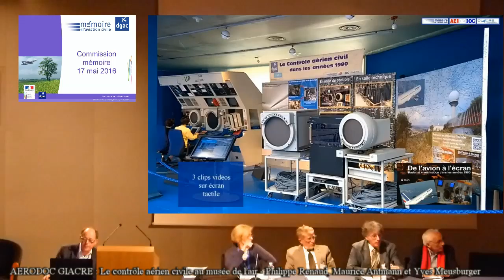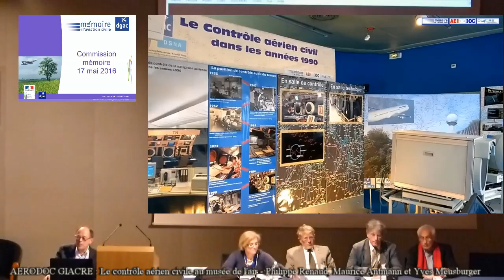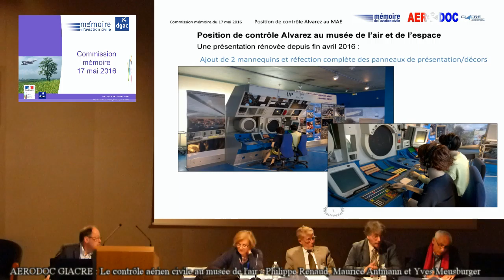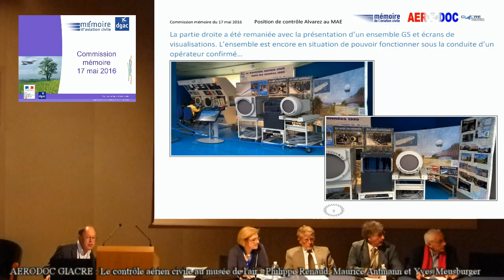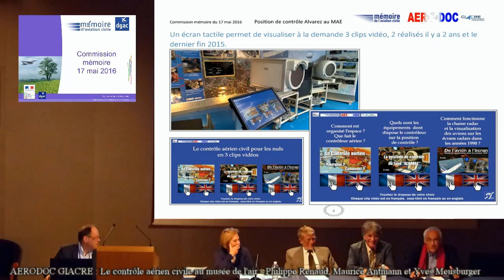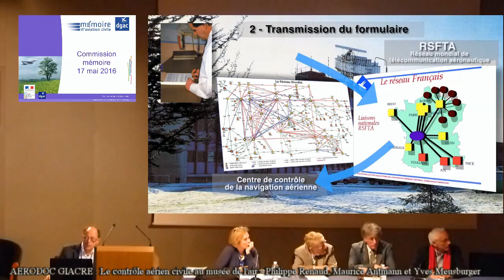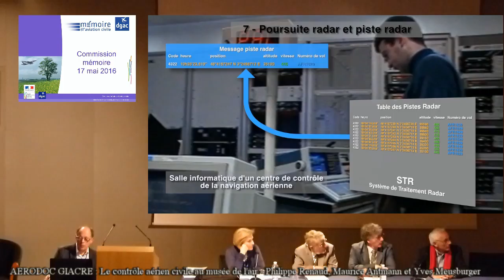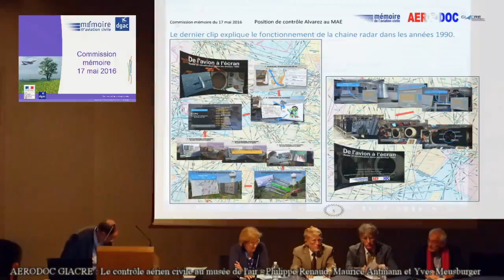CMAC 2016 c AERODOC le contrôle aérien civil au Bourget Commission mémoire 2016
AERODOC GIACRE
Le contrôle aérien civil au musée de l'Air et de l'Espace
Philippe Renault, Maurice Antmann et Yves Meusburger
Réunion de la commission mémoire de l'aviation civile du 17 mai 2016